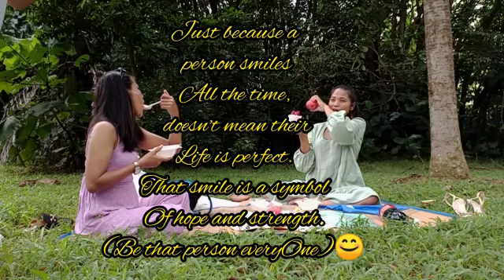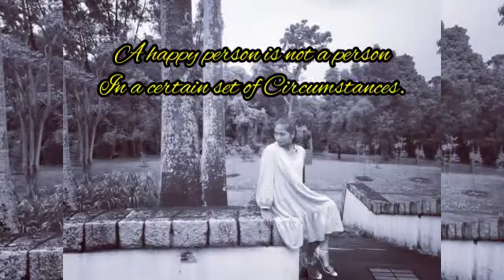Gleneth Birtday Celebration (July12)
Blessedful..
Very Greatful..
Thank you ate-nelda and jen. For make it happens.
I'm soo happy promise.
Blessed you both.. ❤️🙏🎂🎉